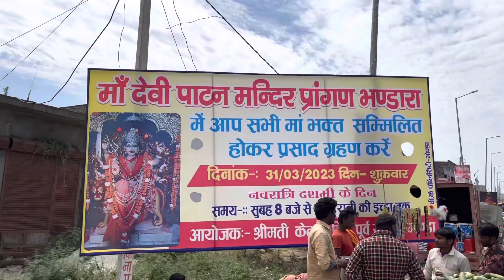श्री आदिशक्ति माँ पाटेश्वरी देवी मंदिर, तुलसीपुर, बलरामपुर सम्पूर्ण दर्शन और इतिहास 29 March 2023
I myself RC Maurya

My others videos link on you tube

❗It is strictly FORBIDDEN to reupload it to streaming platforms like Spotify, Apple Music, etc..❗